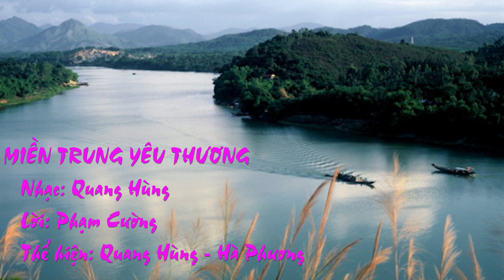Miền trung yêu thương - Quang Hùng & Hà Phương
Ca khúc:
MIỀN TRUNG YÊU THƯƠNG

Nhạc: Quang Hùng
Lời: Phạm Cường
Thể hiện : Quang Hùng _Hà Phương

Nữ
Việt Nam dải đất ba miền
Nam
Bắc Nam máu thịt nối liền miền Trung
Nam_ Nữ
Ba miền một nhịp tim chung
Muôn đời Hồng Lạc cùng chung cội nguồn
Nam
Miền Trung nắng cháy mưa tuôn
Nữ
Yêu rừng thương biển vẫn luôn vững bền
Nam_ Nữ
Vượt ngàn gian khó đi lên
Xây hồ đắp đập khơi nên mùa vàng

Điệp khúc:
Nam _ Nữ
Miền Trung sâu nghĩa nặng ân tình
Nữ
Trăng sáng soi ba miền
Phố phường làng mạc xóm thôn
Nam
Quê hương đổi mới từng ngày
Con người sáng tạo đất càng sinh sôi
Nam _ Nữ
Ba miền đất nước chung nôi
Miền Trung khúc ruột muôn vàn yêu thương
HẾT